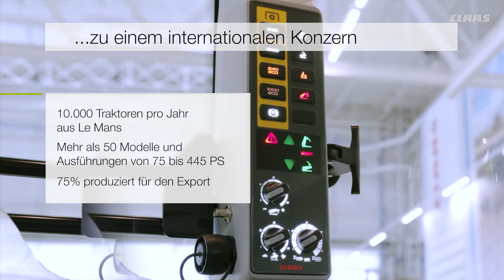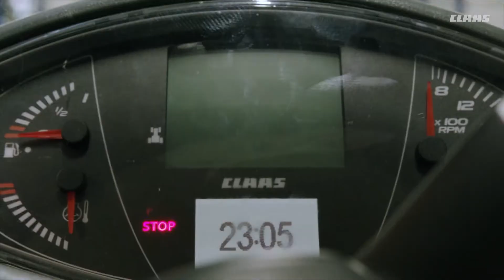Countdown to Le Mans | #2 (Deutsch)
Tief verwurzelt im Herzen Frankreichs, produziert das Werk in Le Mans seit über einem Jahrhundert landwirtschaftliche Traktoren. 🏭 Es erlebte die Anfänge der Industrialisierung und auch die Mechanisierung der Landwirtschaft. 🌱
In der CLAAS Ära nimmt es seit 2003 eine neue, viel internationalere Dimension an - mit einer Reihe von Produkten, die vollständig an die weltweiten Ansprüche und Herausforderungen von Landwirten und Lohnunternehmern angepasst sind.
Am 21. Mai 2021 ist es endlich soweit und das modernste Traktorenwerk wird eröffnet. 😉